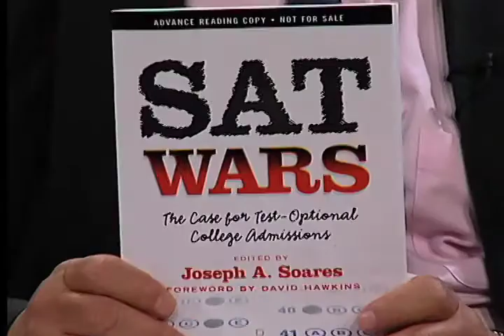HIGHER EDUCATION TODAY -- SAT Optional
HIGHER EDUCATION TODAY -- SAT Optional -- Guests: Aaron Basko, Director of Admissions, Salisbury University, and Bob Schaeffer, Public Education Director, FairTest. Your connection to contemporary issues, people, and institutions involved in the world of higher education. HIGHER EDUCATION TODAY is produced by the University of the District of Columbia; host is educational consultant and author Steven Roy Goodman.